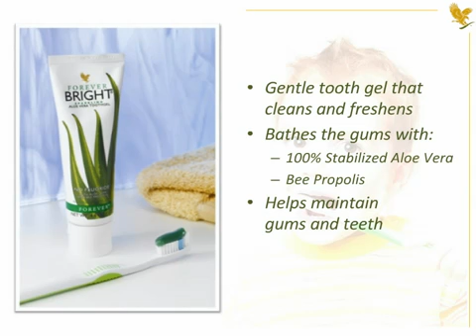Forever Bright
Forever Bright is  tooth gel does not contain fluoride, conbined with Aloe Vera and Bee Propolis. Suitable for the whole family. Recommended for sensitive teeth!Forever Bright  cleans and freshens your mouth while it bathes the gums with stabilized aloe vera and bee propolis. Forever Bright is the perfect choice to maintain healthy gums and teeth.